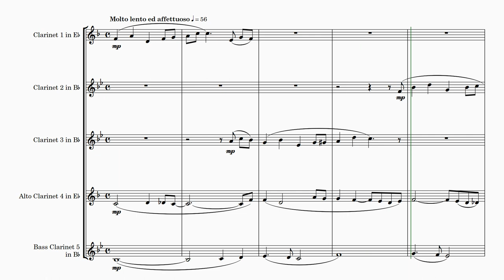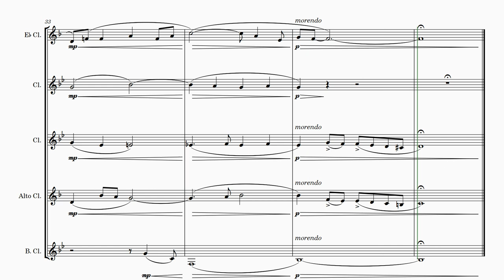Rudolf Dittrich | A Lenten Supplication (for Clarinet Quintet)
🎶 Rudolf Dittrich's Clarinet Quintet: A Lenten Supplication Adaptation 🎶

Dive into the soul-stirring beauty of Rudolf Dittrich's timeless masterpiece with this adaptation for Clarinet Quintet! 🎼 Crafted for Eb and Bb Clarinets, Alto Clarinet, Basset Horn, and Bass Clarinet, this arrangement offers a harmonious blend of instruments, providing you with the flexibility to choose the perfect ensemble. 🎵

Instrumentation:

Part 1: Eb Clarinet, Bb Clarinet
Part 2: Bb Clarinet
Part 3: Bb Clarinet, Alto Clarinet, Basset Horn
Part 4: Alto Clarinet, Basset Horn, Bass Clarinet
Part 5: Bass Clarinet

Ideal for concert performances, recitals, or adding a touch of serenity to Lenten Church Services, this arrangement captivates the essence of Dittrich's musical brilliance. 🕊️ Immerse yourself in the rich history of the composer, Rudolf Dittrich, who played a pivotal role in bringing Western music to Japan during the late 19th century. 🌍✨